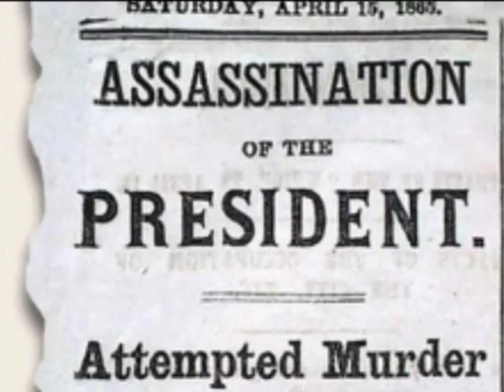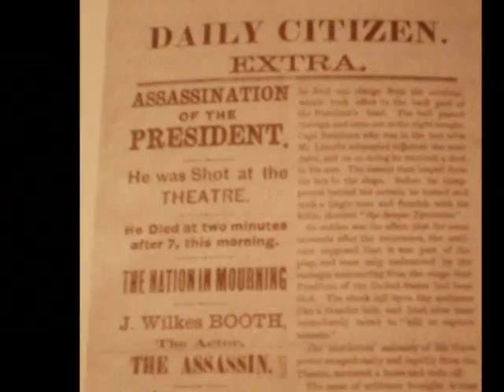Chasing Lincoln's Killer Trailer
Chasing Lincoln's Killer
based on the book by James L. Swanson